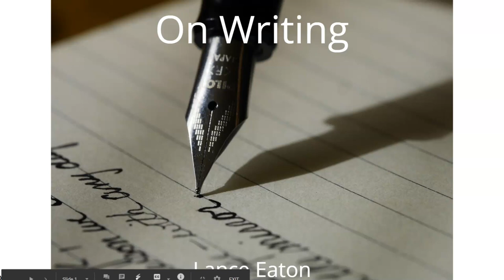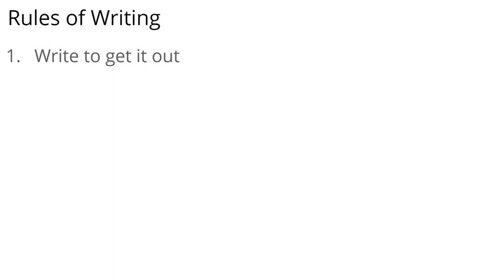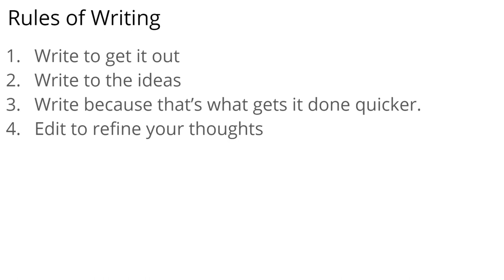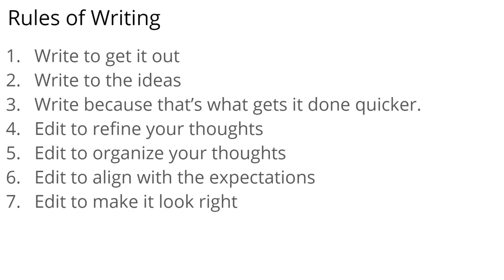On Writing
This video explores how we as people are often reading and analyzing in our day-to-day life and how we might apply that to reading literature. The video is for students in my Comp 2: Introduction to Literature course.